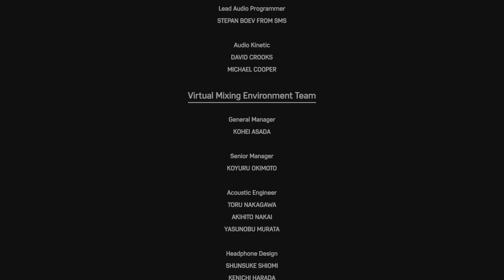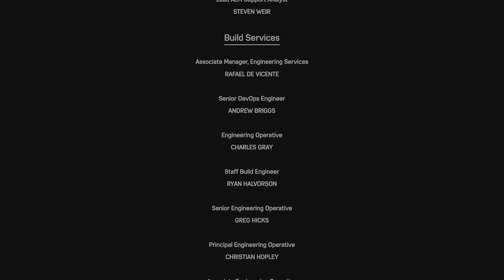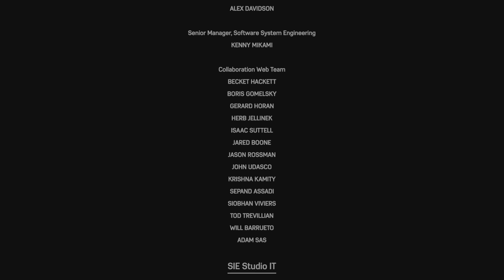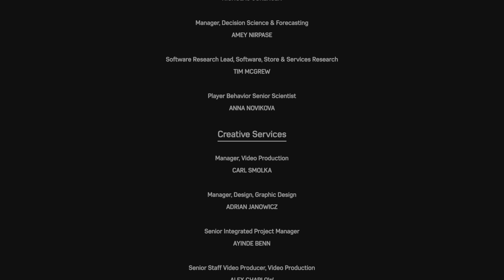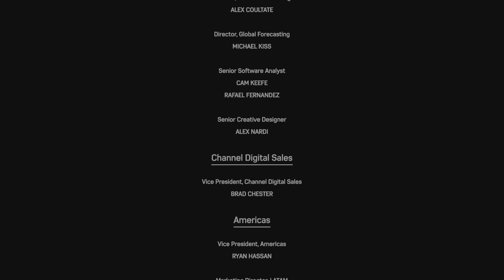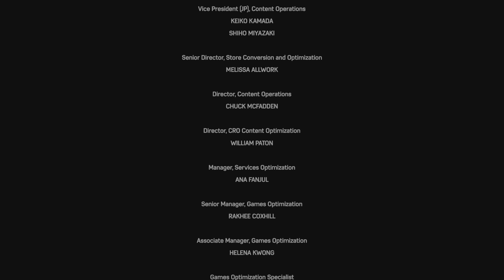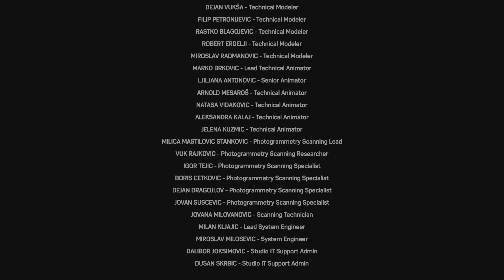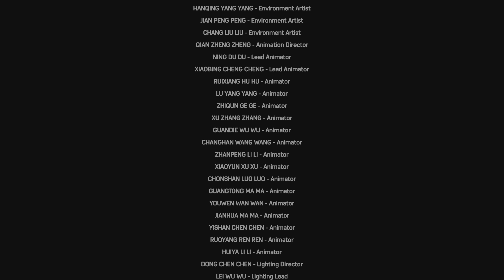PS5 - Marvel's Spider-Man 2 - Playthrough - Part 30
Spider-Man Peter Parker and Miles Morales return for an exciting new adventure in Marvel's acclaimed Spider-Man series for PS5.

Go from web to web, jump and use the new web handles to travel through the New World of Marvel, quickly switching between Peter Parker and Miles Morales to experience different stories and epic new superpowers, while the villain Venom threatens to destroy their lives, their city and the people he loves.

The symbiote's incredible power forces Peter and Miles to face the ultimate test of strength, both as superheroes and as humans, as they balance their lives and friendships with their duty to protect those in need.

Play with two Spider-Man
Quickly switch between the two Spider-Mans as you explore an expanded Marvel New York.

Fight against iconic Marvel supervillains
Fight a variety of new iconic villains, including a different version of the monstrous Venom, the ruthless hunter Kraven, the volatile Lizard and many more!

Explore an expanded Marvel New York
Explore a Marvel New York bigger than ever, now with two new boroughs — Brooklyn and Queens — as well as locations like Coney Island and more.